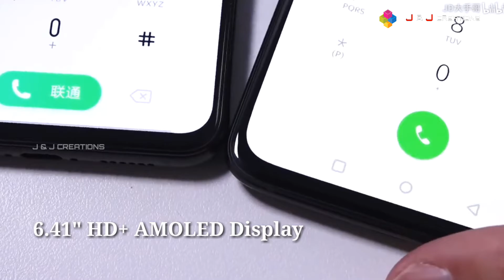VIVO iQOO Malayalam Review || First look || Price in India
Vivo iQoo smartphone was launched in May 2019. The phone comes with a 6.41-inch touchscreen display with a resolution of 1080x2340 pixels and an aspect ratio of 19.5:9.

Vivo iQoo is powered by an octa-core Qualcomm Snapdragon 855 processor. It comes with 6GB of RAM.

The Vivo iQoo runs Android Pie and is powered by a 4,000mAh battery. The Vivo iQoo supports proprietary fast charging.

As far as the cameras are concerned, the Vivo iQoo on the rear packs a 12-megapixel primary camera with an f/1.79 aperture; a second 13-megapixel camera with an f/2.4 aperture and a third 2-megapixel camera with an f/2.4 aperture. It sports a 12-megapixel camera on the front for selfies, with an f/2.0 aperture.

The Vivo iQoo runs FunTouch OS 9 based on Android Pie and packs 128GB of inbuilt storage.

Connectivity options on the Vivo iQoo include Wi-Fi 802.11 a/b/g/n/ac, GPS, Bluetooth v5.00, NFC, and USB Type-C. Sensors on the phone include accelerometer, ambient light sensor, compass/ magnetometer, gyroscope, proximity sensor, and fingerprint sensor.

The Vivo iQoo measures 157.69 x 75.20 x 8.51mm (height x width x thickness) .